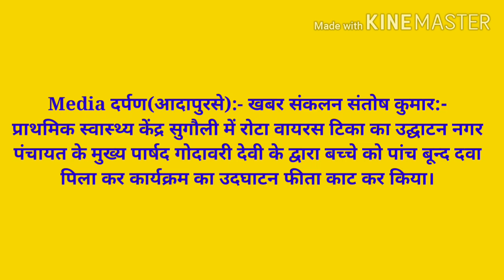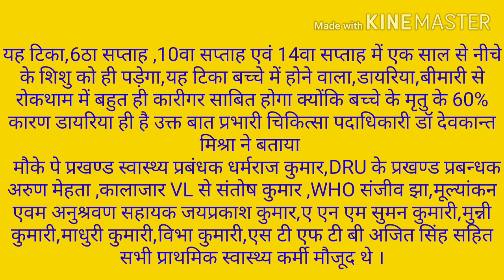सुगौली में रोटा वायरस टिकाकरन का हुआ उद्घाटन।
Media दर्पण(आदापुर)
रोटा वायरस टिकाकरन का हुआ उद्घाटन

नगर पंचायत  मुख्य वार्ड पार्षद-गोदावरी देवी ने फीता काटकर किया उद्घाटन

  Media दर्पण(आदापुरसे):- खबर संकलन संतोष कुमार:-   प्राथमिक स्वास्थ्य केंद्र सुगौली में रोटा वायरस टिका का उद्घाटन नगर पंचायत के मुख्य पार्षद गोदावरी देवी के द्वारा बच्चे को पांच बून्द दवा पिला कर कार्यक्रम का उदघाटन फीता काट कर किया,यह टिका,6ठा सप्ताह ,10वा सप्ताह एवं 14वा सप्ताह में एक साल से नीचे के शिशु को ही पड़ेगा,यह टिका बच्चे में होने वाला,डायरिया,बीमारी से रोकथाम में बहुत ही कारीगर साबित होगा क्योंकि बच्चे के मृतु के 60% कारण डायरिया ही है उक्त बात प्रभारी चिकित्सा पदाधिकारी डॉ देवकान्त मिश्रा ने बताया
  मौके पे प्रखण्ड स्वास्थ्य प्रबंधक धर्मराज कुमार,DRU के प्रखण्ड प्रबन्धक  अरुण मेहता ,कालाजार VL से संतोष कुमार ,WHO संजीव झा,मूल्यांकन एवम अनुश्रवण सहायक जयप्रकाश कुमार,ए एन एम सुमन कुमारी,मुन्नी कुमारी,माधुरी कुमारी,विभा कुमारी,एस टी एफ टी बी अजित सिंह सहित सभी प्राथमिक स्वास्थ्य कर्मी मौजूद थे ।
धन्यवाद. 🙏🙏🙏